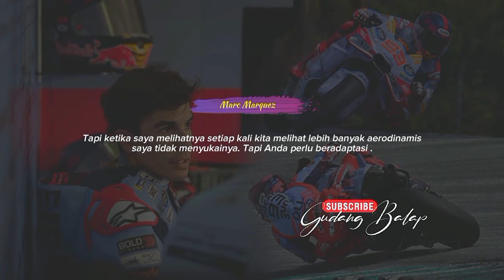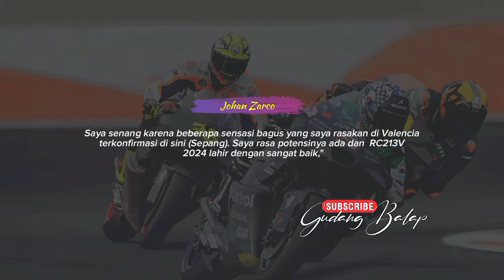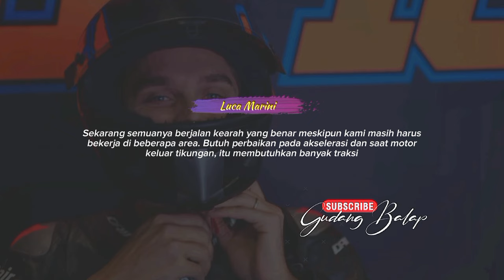INTERNAL DUCATI GEGER🔥GERAK SENYAP BOS DUCATI BATASI MARC MARQUEZ~PINDAH GRESINI RACING PENUH CURIGA